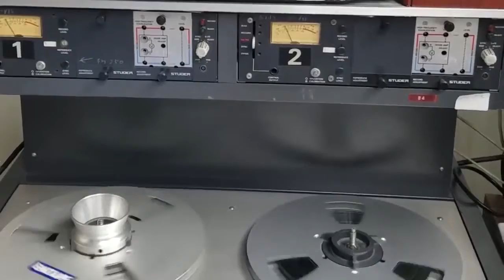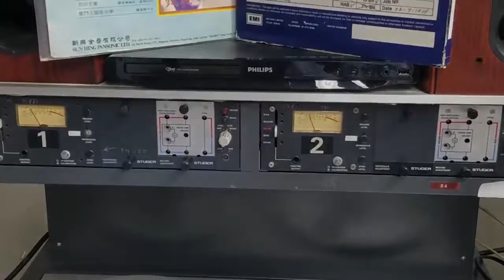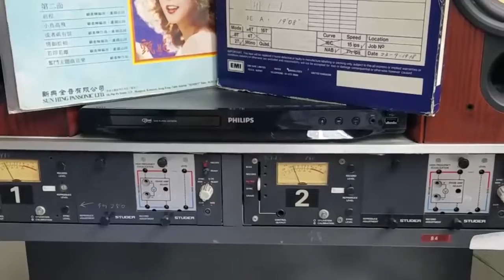Hiendy 影音俱樂部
Hiendy影音頻道提供大量關於音響及音樂資訊的訪問.